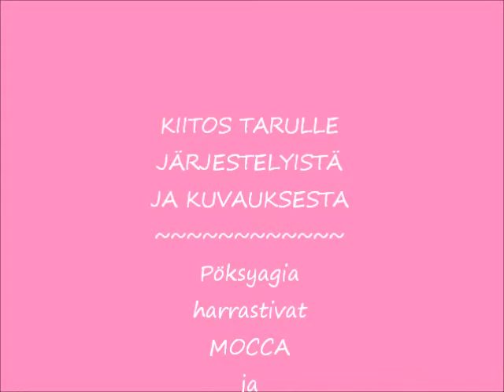Mocca 13.3.2011.wmv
Pöksyagia Janitan koulutuksessa, osa 2.